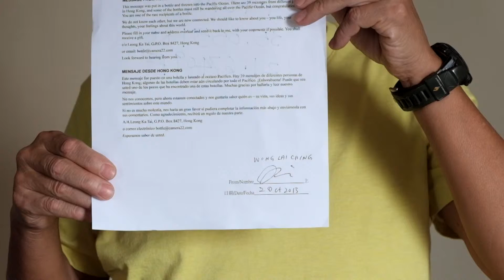131023 Fiona Wong